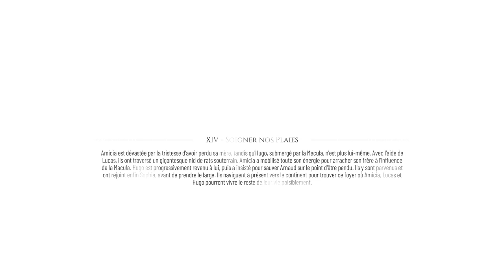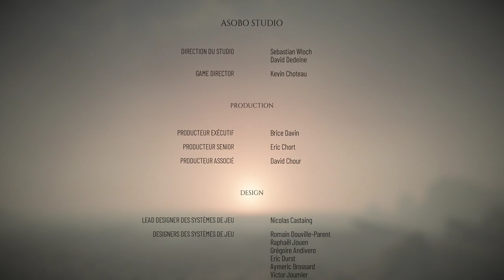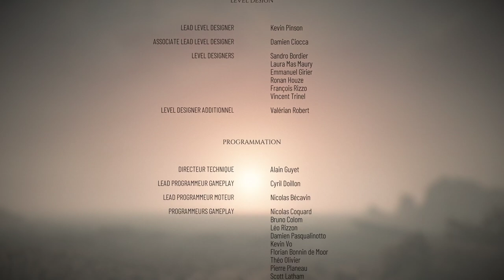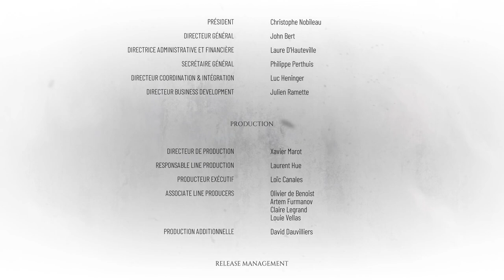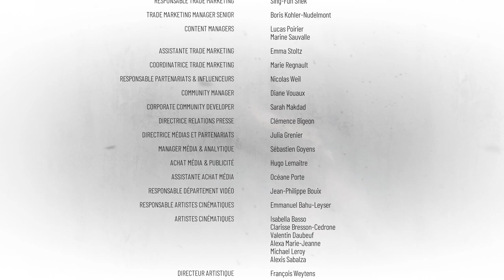La fin..... ? - A Plague Tale: Requiem#11